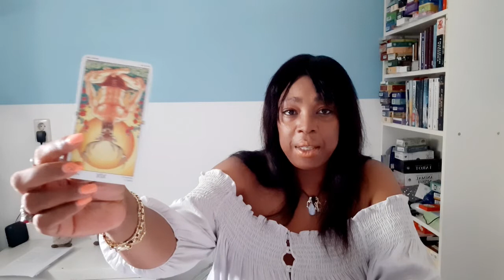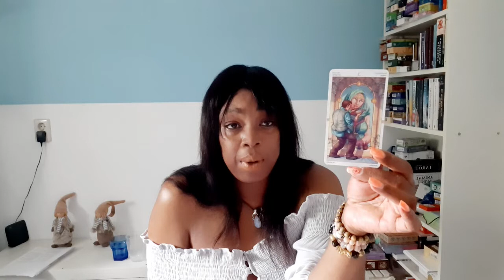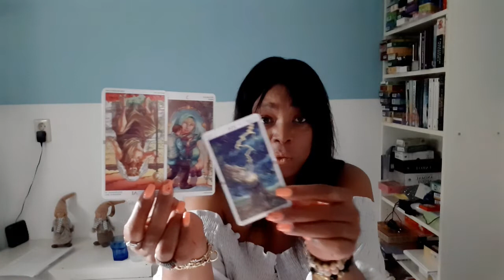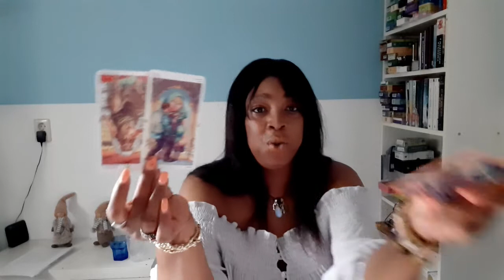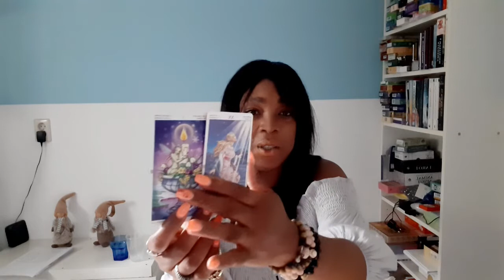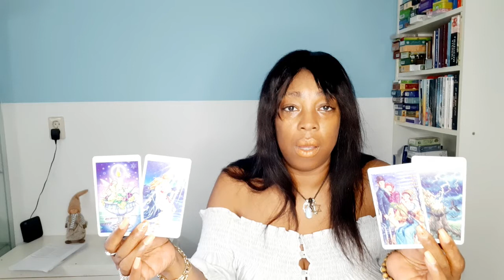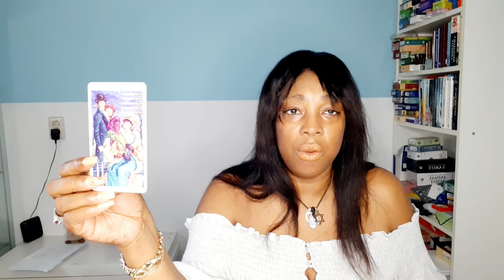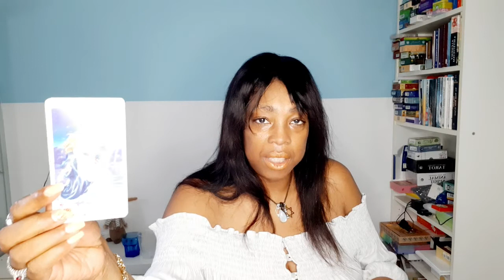Libra 💌Leo Season July 23 - August 22 Tarot Reading 💘Kathye Kaan inc